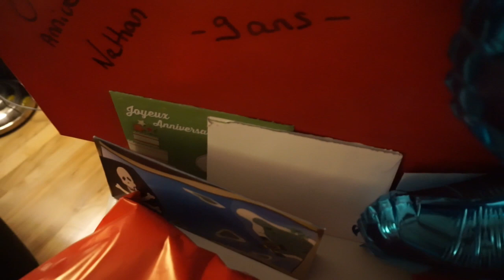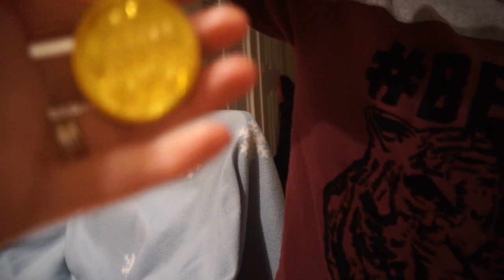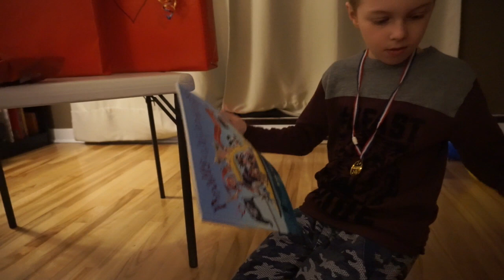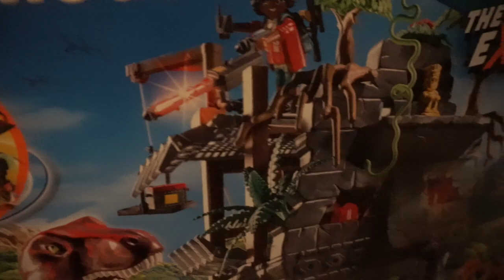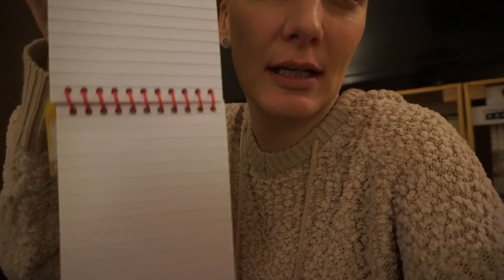VLOG - Anniversaire Nathan 9 ans - 15 janvier 2019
Bonjour, je publie cette vidéo très en retard de l'anniversaire à Nathan . . Bisous .
CNF Family life : 🏠Family = 👩+👨= 💑 =👦= 👪.
 De 🛫 France 🇫🇷 au 🛬 Canada (Québec) 🇨🇦 .
 🏙️ 👪 Montréal. 🍁.